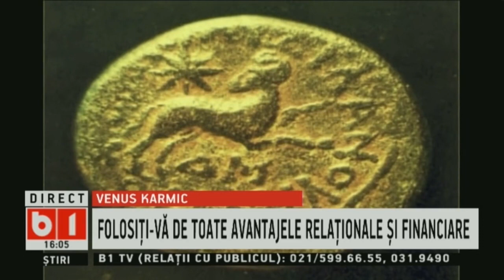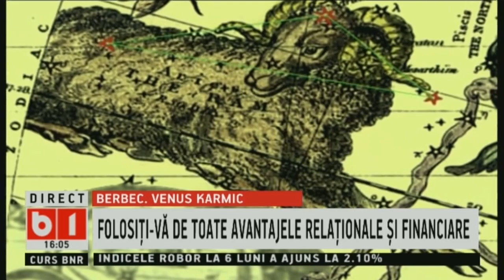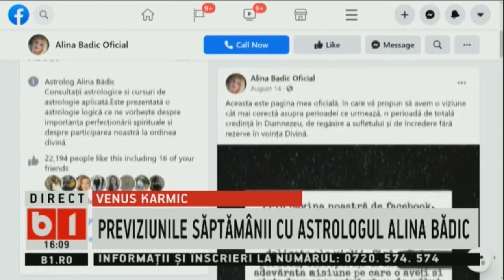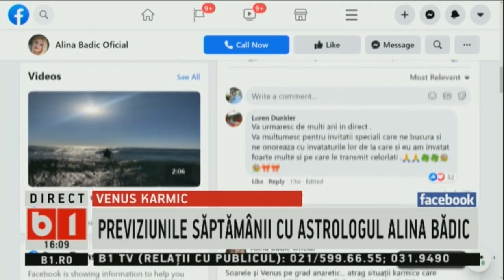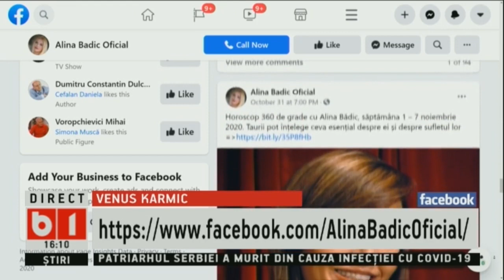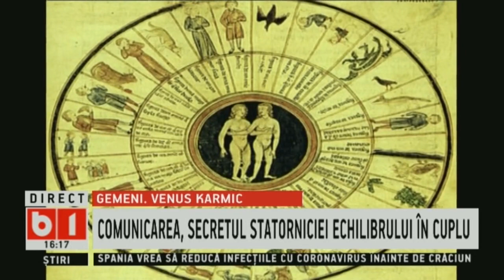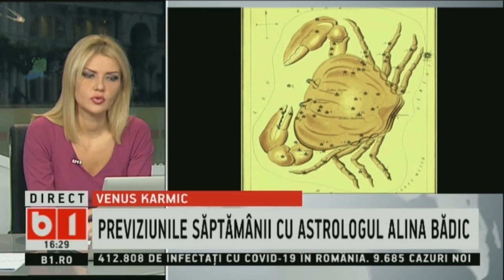360 DE GRADE CU ALINA BADIC: HOROSCOP 23 - 29 NOIEMBRIE 2020, P1/3